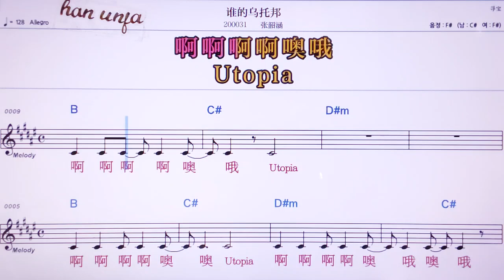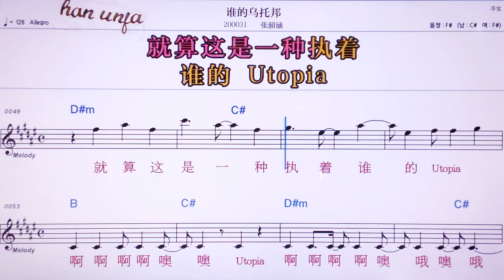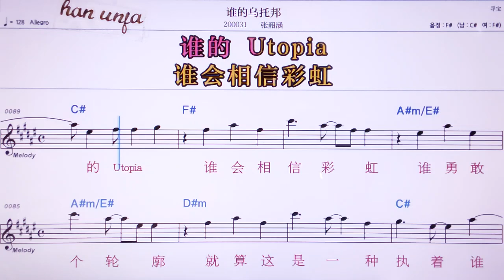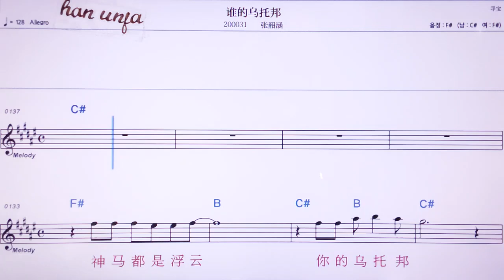💖쉐이더우투어빵/ 짱싸오환 👍MR,노래방, 악보, 코드,Karaoke With Sheet Music